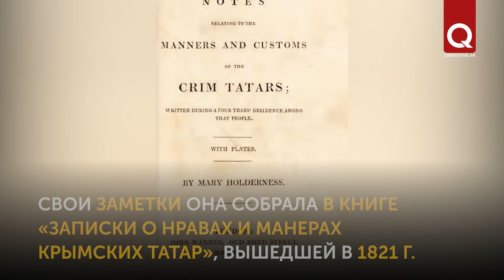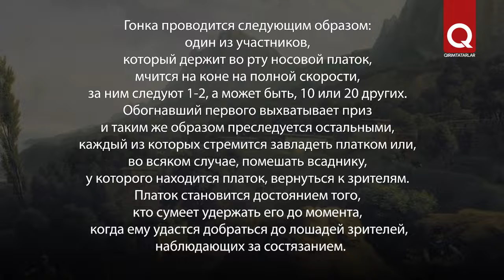Крым глазами путешественников: каким увидела полуостров Мэри Холдернесс в 1816-1824 гг.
Об английской путешественнице Мэри Холдернесс известно очень мало. По наиболее распространённой версии, она была супругой одного из фермеров, откликнувшихся на размещённое в 1815 г. в газете Suffolk press объявление, в котором некий преподобный Артур Янг предлагал выехать в Крым и взять в субаренду или приобрести землю в поместье, которое Янг там купил. Известно, что Холдернесс прожила в Крыму около 4-х лет в деревне Карагоз (Первомайское) и описала жизнь и быт крымских татар в книге «Notes Relating to the Manners and Customs of the Crim Tatars» («Записки о нравах и манерах крымских татар»), вышедшей в 1821 г.
В подготовке сюжета использованы материалы Арзы Алиевой и Лейли Сейтхалиловой.